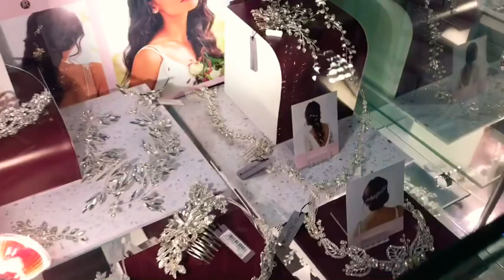মনের মত সব জুয়েলারির কালেকশন । পরি আর নাই বা পরি মনে হয় সব নিয়ে আসি😍😍😍😍😍Purnima UK Vlogs